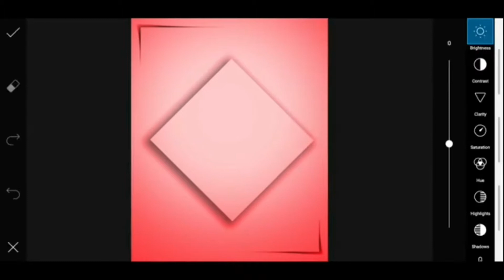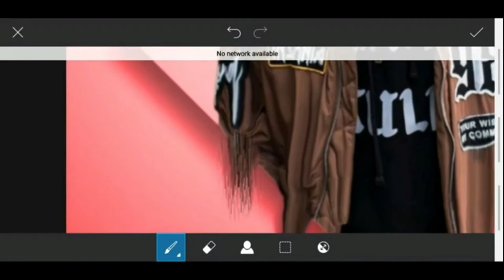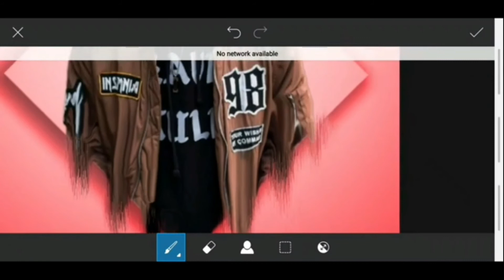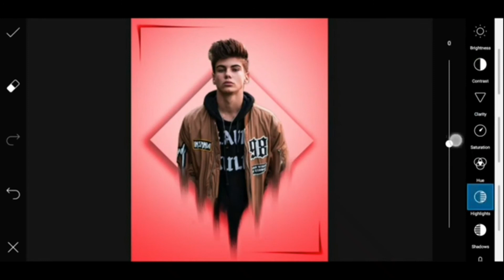PicsArt spike photo editing | Huxaifa Editzz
New PicsArt I love u concept photo editing | new PicsArt photo editing | PicsArt photo editing 2020

Fire 🔥  concept DP 🔥 editing | fire concept photo editing | fire concept boy DP editing

I love u concept photo editing | PicsArt I love u concept editing | new concept photo editing

😱 Black and white cartoon 🔥 editing | Cartoon editing for insta DP | vector art cartoon editing

Amazing boys DP portrait editing | PicsArt photo editing | PicsArt portrait photo editing

PicsArt new concept photo editing | PicsArt amazing concept editing

New 🔥 PicsArt🔥 photo editing | colour splitting editing on PicsArt | new pic editing on PicsArt

download link will be uploaded soon..

Required Application:-
   👉👉         PicsArt.

Channel description
 photography tips, creative videography, graphic designing on android, and picture and video editing.
But sometime I also upload v_logs to share with you guys my editing experience.

So

If you are interested in my content so

1____About PicsArt:

                     PicsArt is a free editing application where you can edit your picture amazingly and can apply a lot of effect..
It has a lot of features like effects, adjustment, cutting, painting, drawing, and many more .
It is the most popular application around the world having about 100M+ users..

/GEpZLM1e1rM

(apps I m using for editing)